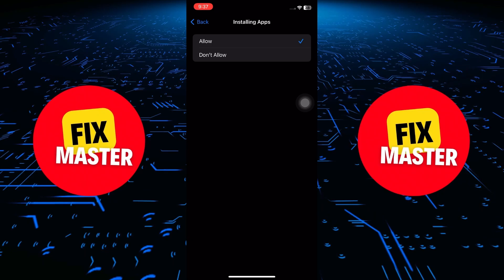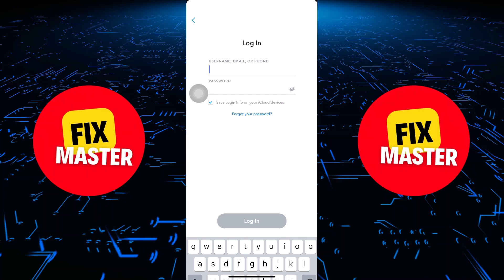How To Download App From Chrome In iPhone/Ipad (2023) | Install App From Google Chrome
Empower your iPhone/iPad experience with our tutorial on How To Download App From Chrome In iPhone/iPad. Learn the essential steps to seamlessly install apps from Google Chrome on iPhone iOS and discover how to download Chrome without the App Store. Dive into the guide for insights on optimizing your app installation process. Watch now to elevate your iOS experience and explore the convenience of downloading apps directly from Chrome. Enhance your iPhone/iPad app management skills today!